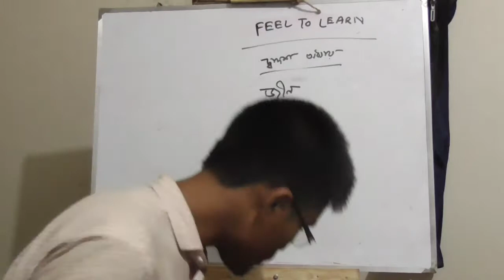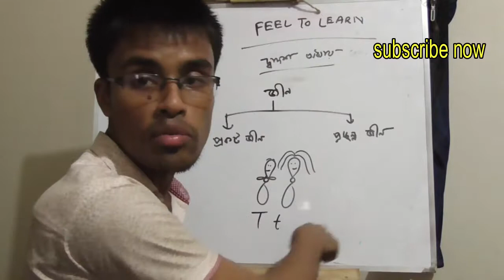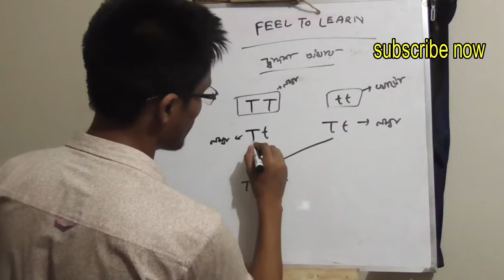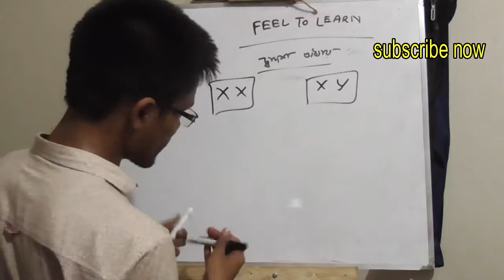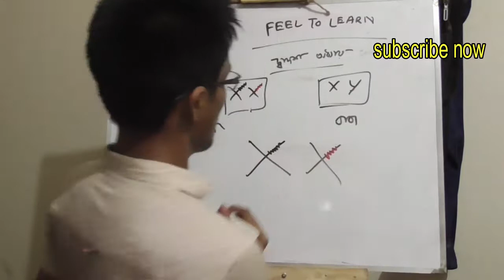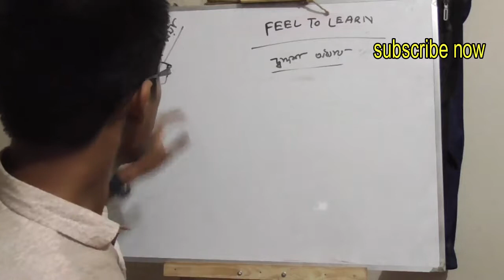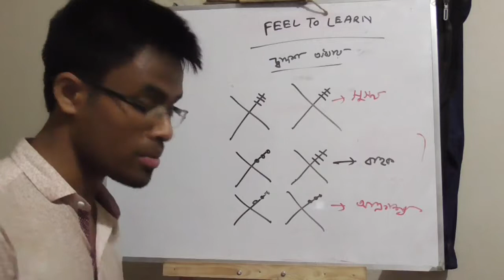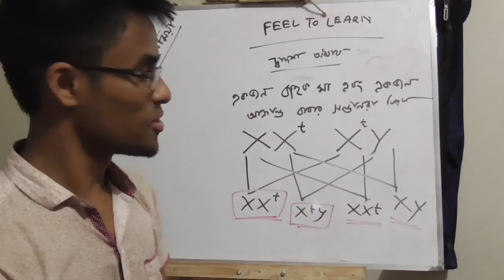১২.৫:মেন্ডেলের সূত্র,মানুষের লিঙ্গ নির্ধারণ,থ্যালাসেমিয়া,বর্ণান্ধতা। Genetic disoreders.SSC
১২.৫:মেন্ডেলের সূত্র,মানুষের লিঙ্গ নির্ধারণ,থ্যালাসেমিয়া,বর্ণান্ধতা। Genetic disoreders.SSC